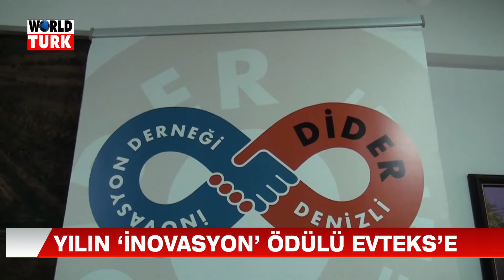YILIN İNEVASYON ÖDÜLÜ EVTEKS'E